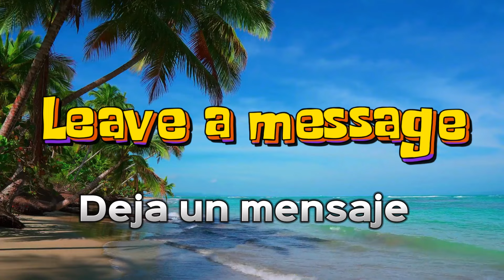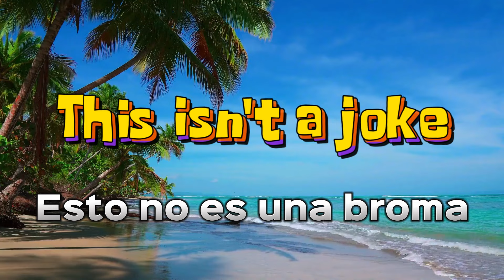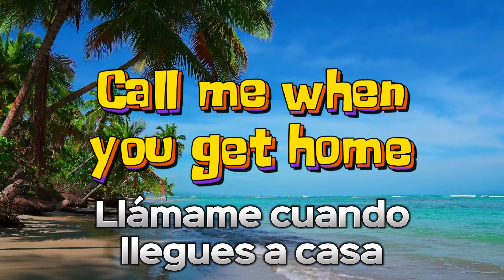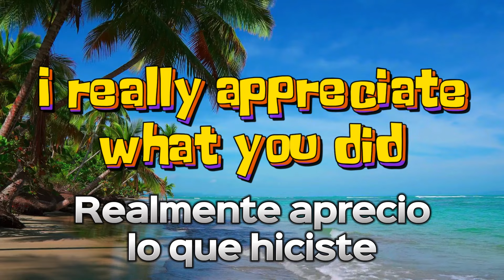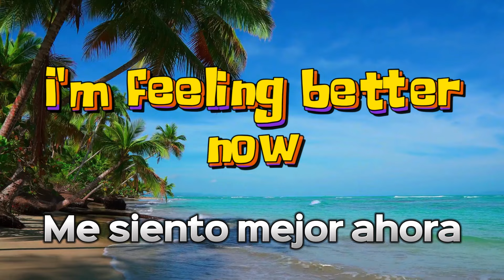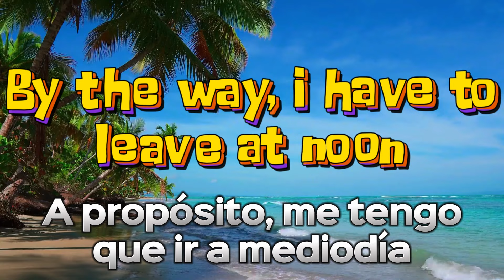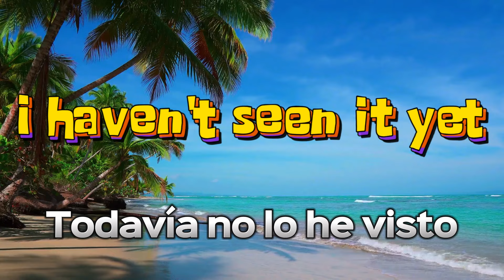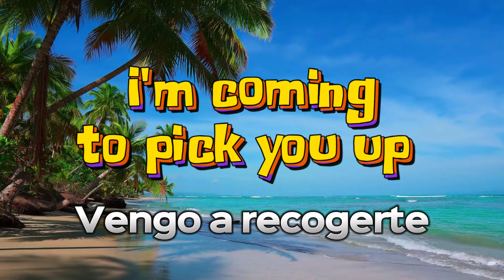Aprende Inglés Escuchando Frases Fáciles y Necesarias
Escucha oraciones muy útiles en inglés, con traducción al español.
Muchas personas aprenden mejor escuchando con repetición frases de uso común. La ventaja es que se puedes aprender mientras haces otras cosas, como las tareas domésticas, conducir o incluso simplemente descansar.